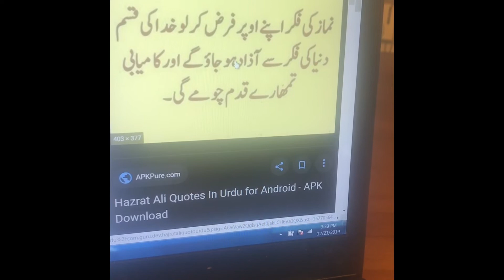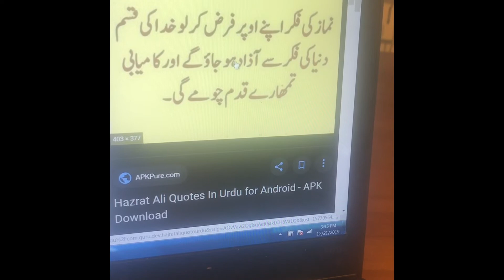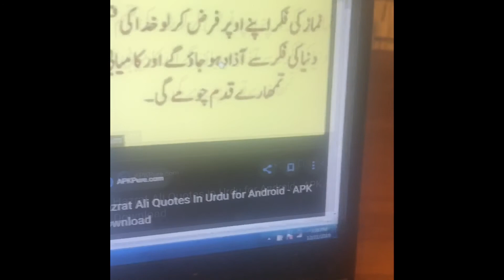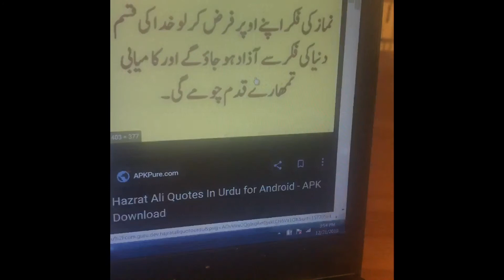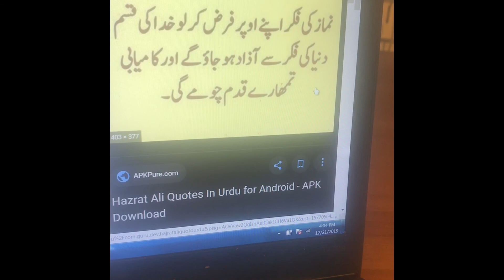Hazrat Ali Quotation Part 2 | حضرت علی کا قول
Hazrat Ali Quotation -Part 2